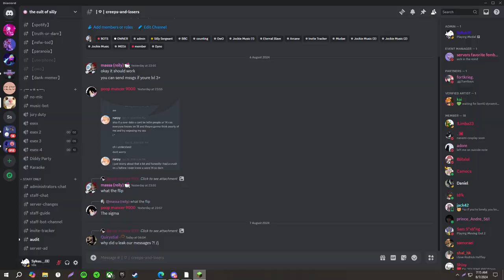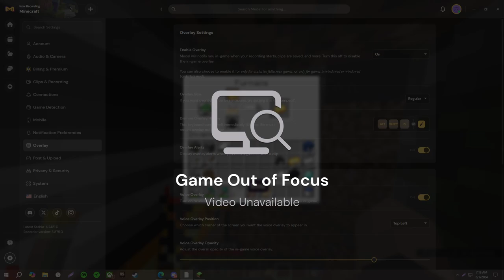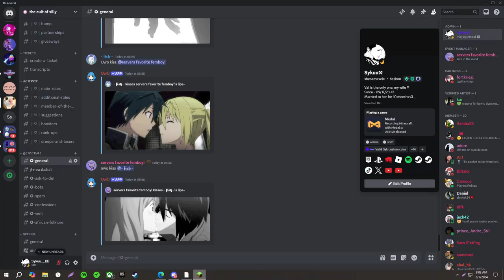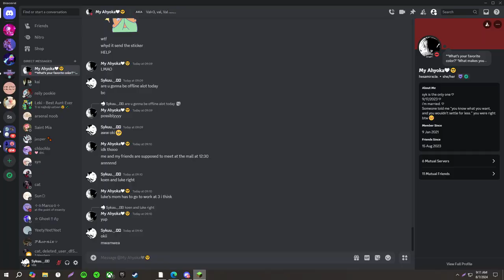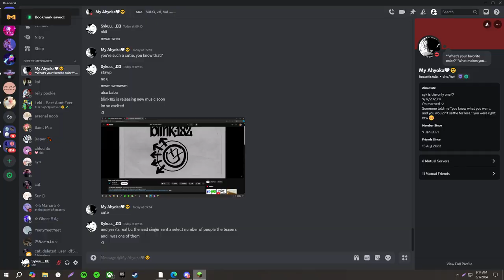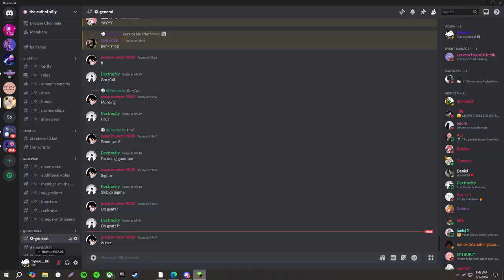Minecraft for 3 hours because why not.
Just a random 3 hour video I recorded just because I was bored, Planning on making a survival or hardcore series in the future. Maybe Hypixel Skyblock content.